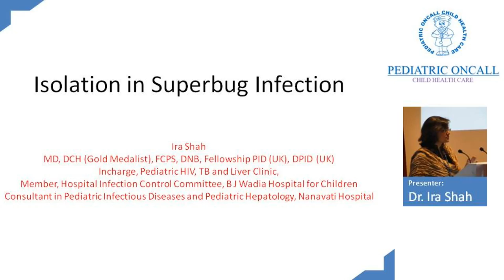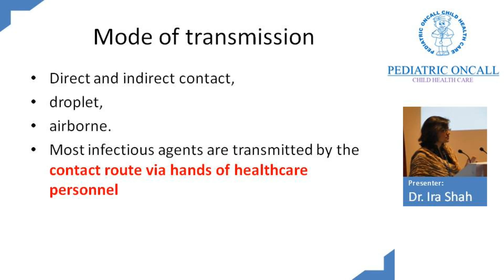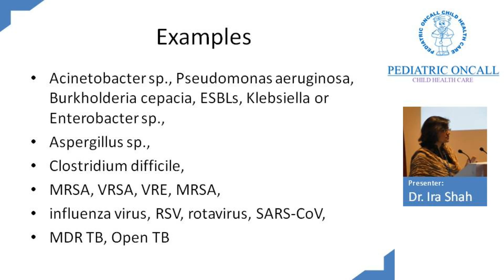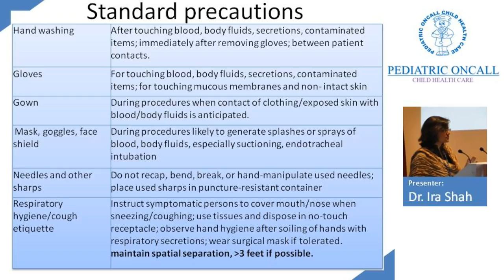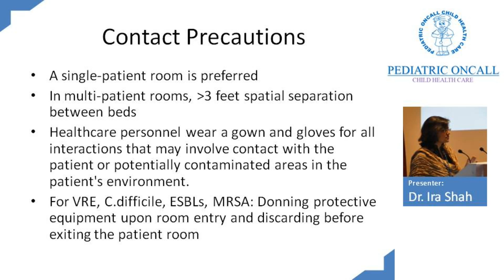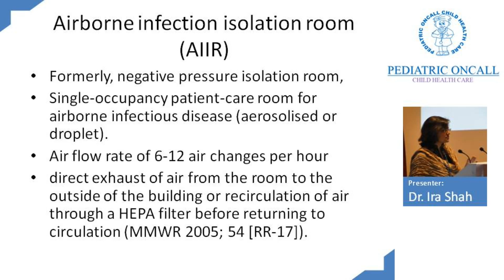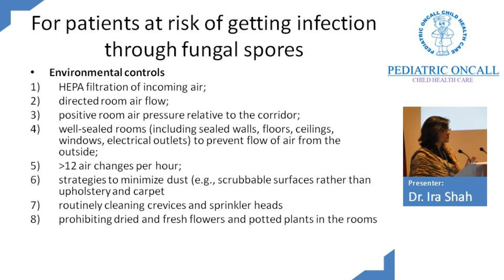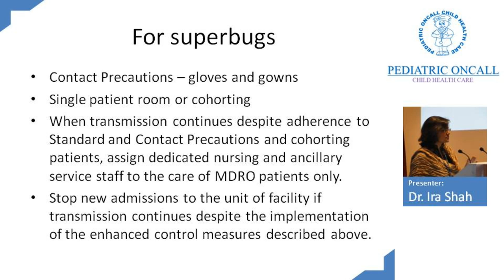Superbug Infection-How they are transmitted & How to prevent transmission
Lecture by Dr. Ira Shah on Isolation in Superbug Infection.
Guidelines for preventing the transmission of superbug infection in health-care facilities, what are superbugs, risk of transmission, mode of transmission, viruses-droplet, viruses–contact, viruses-airborne, which infections agents to isolate/take precautions, standard precautions, new additions to standard precautions, transmission-based prevention (Empiric precautions), contact precautions, droplet precautions, airborne precautions, airborne infection isolation room (AIIR), cohorting, for patients at risk of getting the infection through fungal spores, donning personal protective equipment (PPE), removing PPE, for superbugs precautions, when need use gloves and precaution, a guideline for isolation precautions in hospitals in healthcare and examples of superbug.
Also check out the lecture on Cough Syrups by Dr. Ira Shah